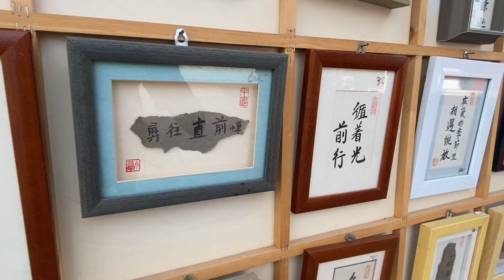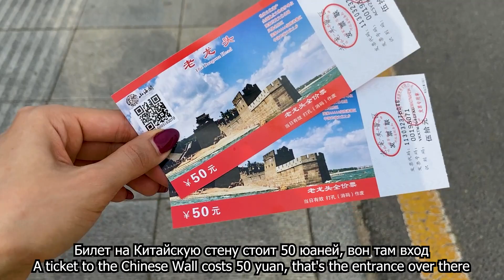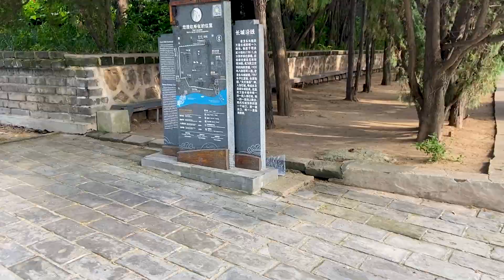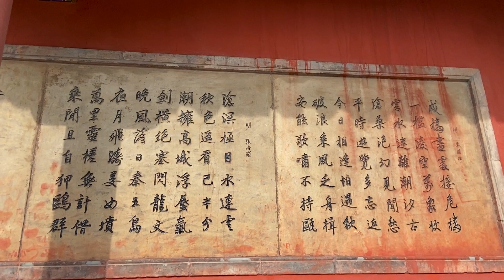Путешествие по Китаю. Шаньхайгуань. Часть 2. Посещение Великой Китайской Стены. Отдых на море.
Новое путешествие по великому Китаю. В этом видео пойдет речь о моем путешествии по китайскому городу Шаньхайгуань (голова дракона). Шаньхайгуань старый город, классический старый город. Этот город расположен в округе города Циньхуандао провинции Хэбэй Китайской народной республики. Название района связано с тем, что на его территории находится входящий в список Всемирного наследия ЮНЕСКО Шаньхайгуаньский проход к Великой Китайской Стене. Так же город расположен вдоль побережья. Есть несколько достаточно живописных пляжей, на которых имеется масса всевозможных развлечений и увеселений. В той части города, где стена уходит в море, тоже есть красивый пляж с кучей всяких развлечений, картинг, электротабуретка, шашлыки, мороженое, храм моря. В общем в этом городе определенно есть что посмотреть и чем себя развлечь.

В видео есть английские субтитры